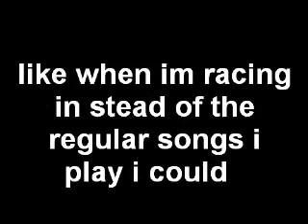monster racers teheme song